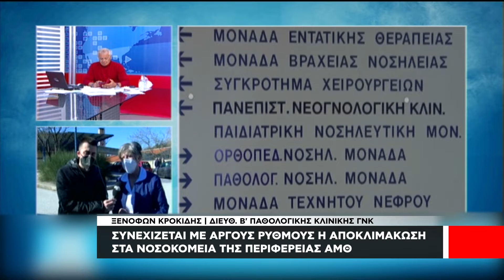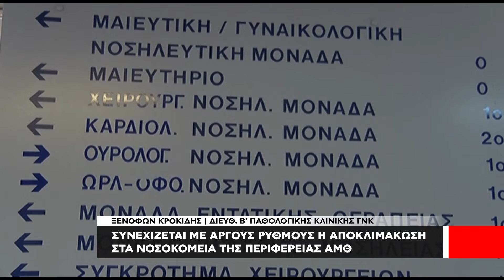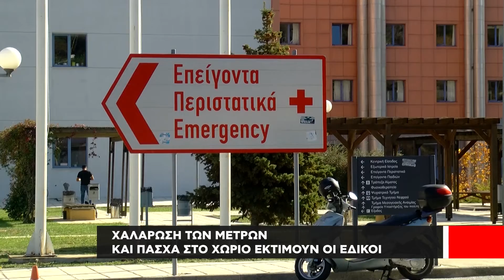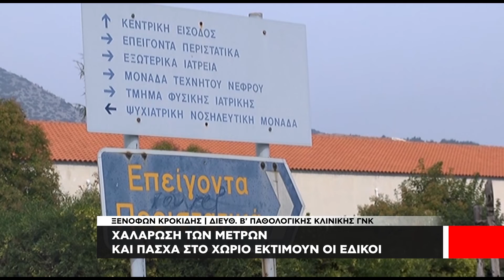Συνεχίζεται με αργούς ρυθμούς η αποκλιμάκωση των νοσοκομείων της Περιφέρειας ΑΜΘ